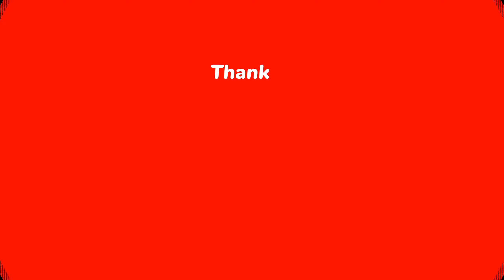TheBlur @robynrihariakaevilnoraallen229 gta5 pc race wallride 🇨🇵